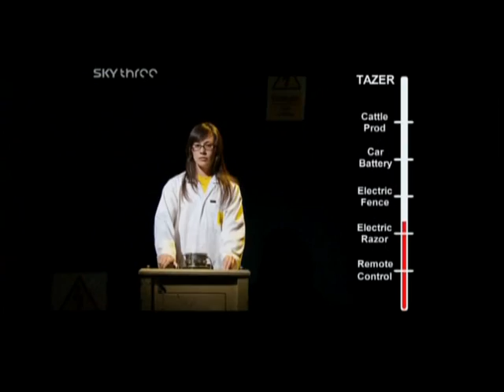Electric Shock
Brainiac science abuse series four episode three sees Oliver Skeet  in the electric chair.